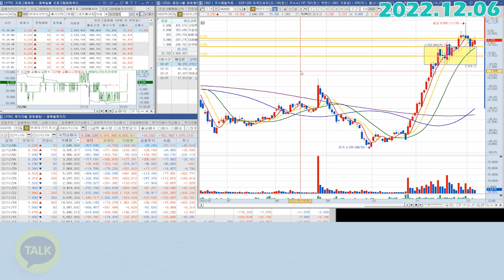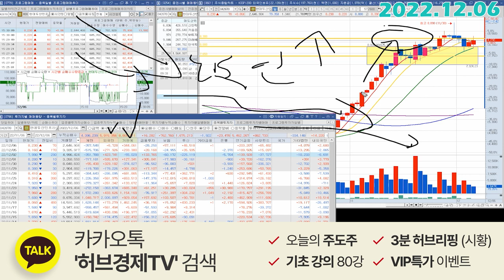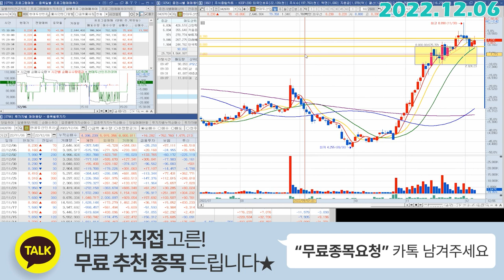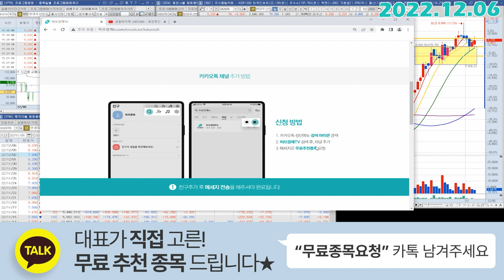현대두산인프라코어 (042670) - 슬슬 각을 좀 잡아야겠죠?